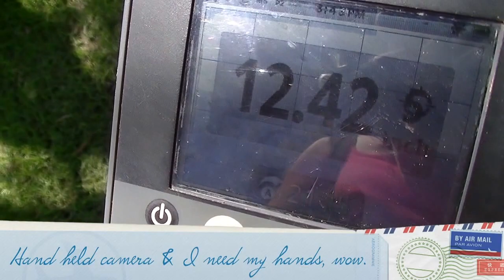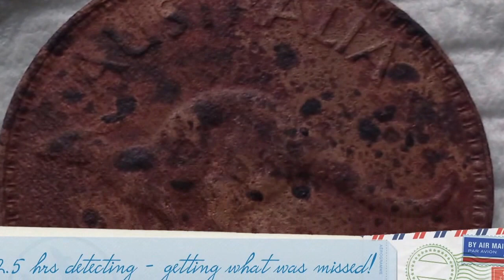Metal Detecting 1950 Large Penny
This video is about Metal Detecting 1950 Large Kangaroo Penny.  History, metal detecting, treasure hunting.  Finding jewellery, coins, relics, gold, etc.  How to...